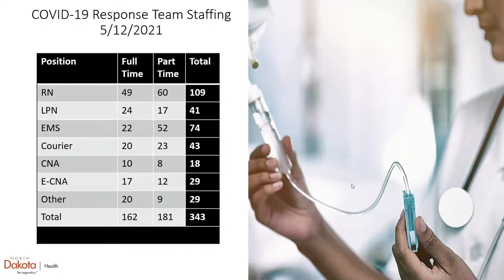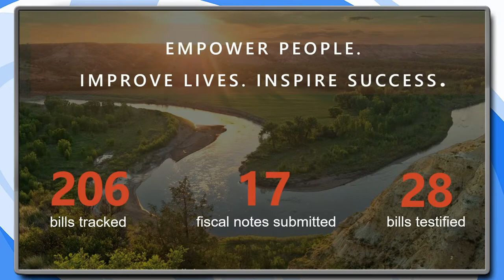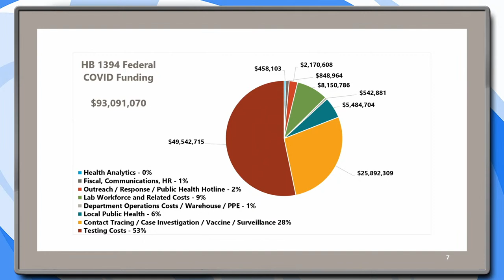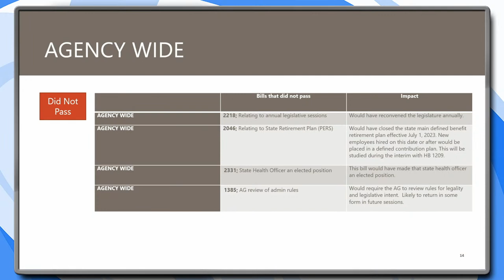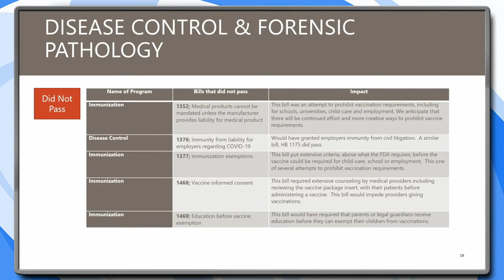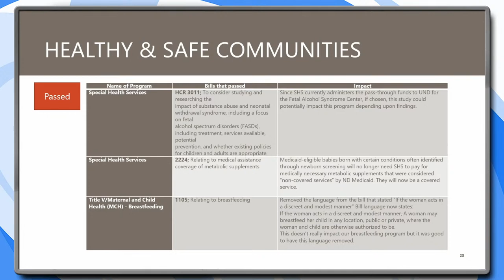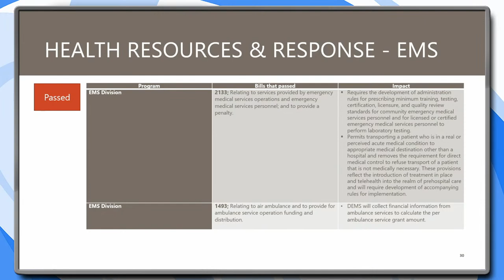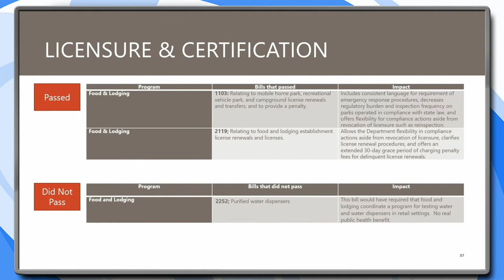May 12th, 2021 ND State Health Council Meeting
The State Health Council, the advisory body of the North Dakota Department of Health (NDDoH), will hold a meeting on Wednesday, November 18, 2020, at 8:30 a.m. via video conference.  The public can watch via this video.  The following topics will be discussed:

1. Approval of the February 24, 2021 meeting minutes.
2. State Loan Repayment Program
3. Medical Services update
4. Legislative updates
5. State Health Officer update
6. Other business